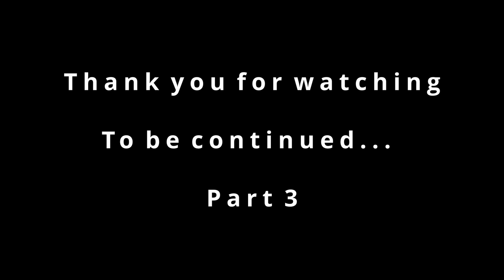Podcast with Dheeraj Pandey @IndiaImportExport On Free Course, Indian Export, Private Containers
Hello,

Hello,